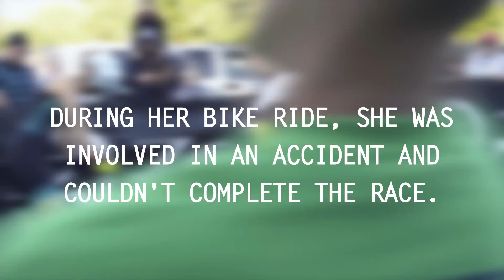It’s not the years, it’s the attitude.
Most 78-year-olds can’t run a half marathon, bike 56 miles and swim 1.2. Luise is not most 78-year-olds.